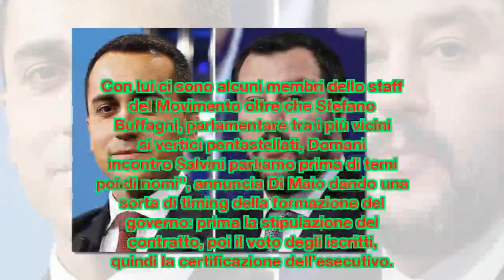M5S-Lega lavorano su programma, sale chance Salvini premier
Di Maio apre ma non esclusa staffetta. Dieci giorni per governo